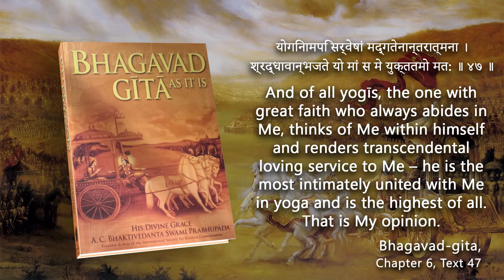The best of yogis // Bhagavad-gita 6.47 // 108 important verses of Bhagavad-gita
108 important verses of Bhagavad-gita
Translation and commentary by His Divine Grace A.C. Bhaktivedanta Swami Prabhupada (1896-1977), the Founder Acharya of the International Society for Krishna Consciousness.
Narrated by Dravida Dasa.

The Bhagavad-gita is highly recommended for anyone interested in spirituality and the meaning of life. One of the world's best known literatures, it is often considered the essence of all wisdom. It's a conversation between the military hero Arjuna and his friend/advisor/charioteer Krishna, spoken just before the apocalyptic Battle of Kurukshetra. Subjects they discuss include the eternality of the self, destiny, the source of our being, and how to achieve genuine, long-term peace and happiness.

The translation and commentary by His Divine Grace A.C. Bhaktivedanta Swami Prabhupada, the twentieth century's foremost Vedic scholar and teacher of Krishna consciousness, make Krishna's teachings in the Gita accessible to the western reader. Prabhupada's faithfulness to the original Sanskrit text, along with his straightforwardness, clarity and wit, make "Bhagavad-gita As It Is" true to its title.

Since its publication in 1970, Bhagavad-gita As It Is has become the most widely read edition of the Gita in the world.